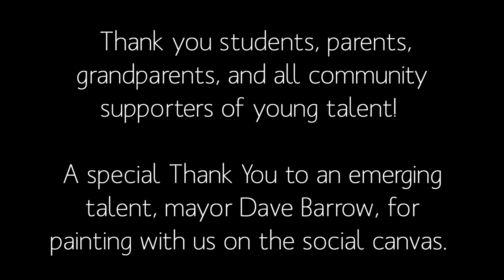Richmond Hill Art School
Our annual grand opening that took place in June 2014, that celebrated the accomplishments of our very talented artists who gathered to exhibit their work.

To unlock your child's creativity, visit our studio!

Editing and Filming by:
Katya Katsnelson

Rather Be (Ft. Jess Glynne) Clean Bandit